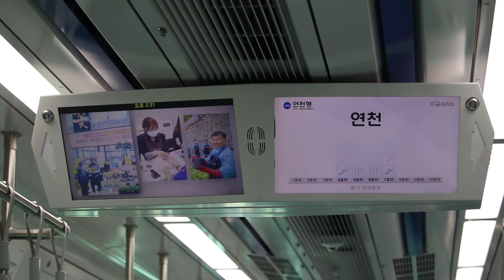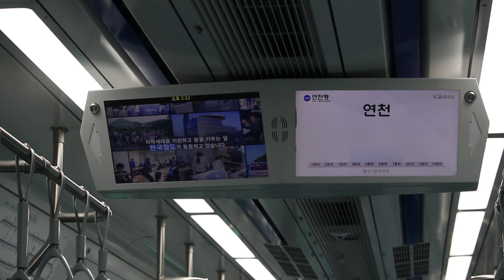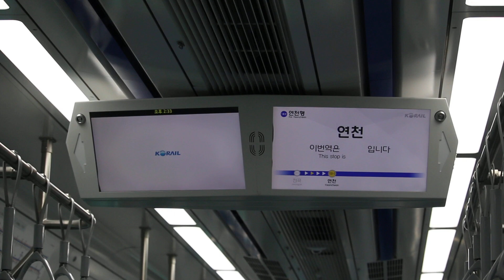[23.12.16] 수도권 전철 1호선 연천역 종착 안내방송